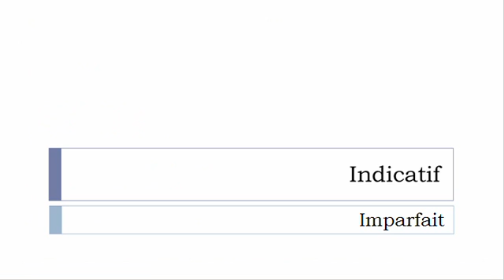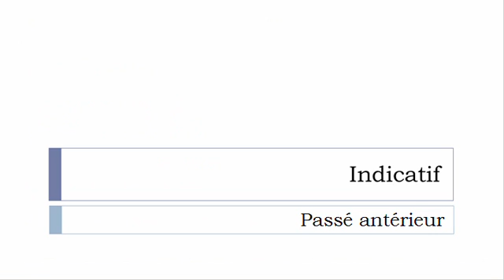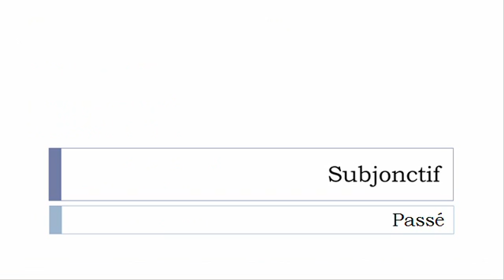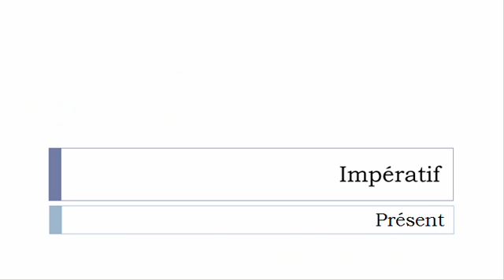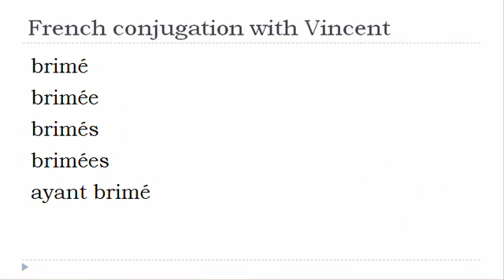French verb = All tenses # Brimer